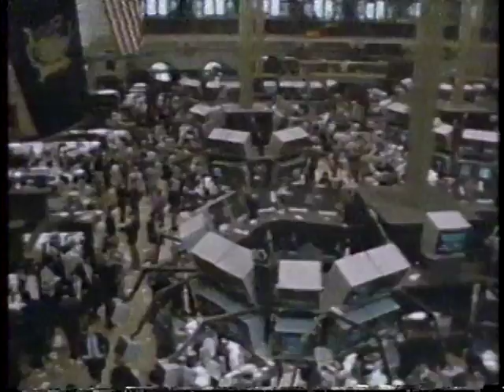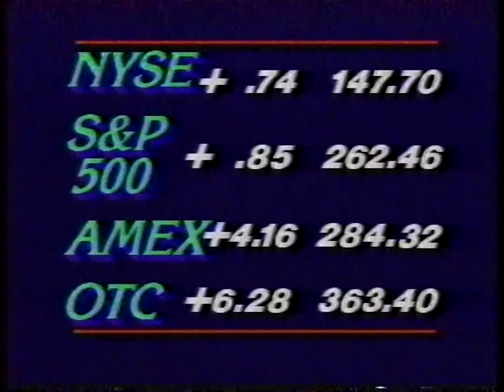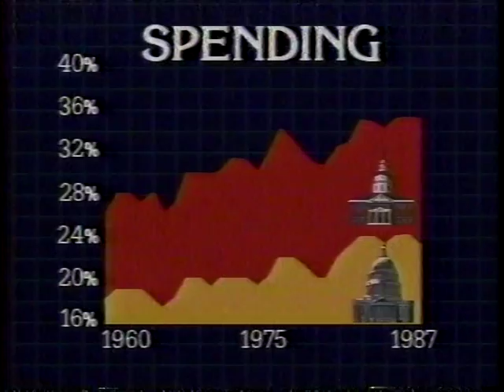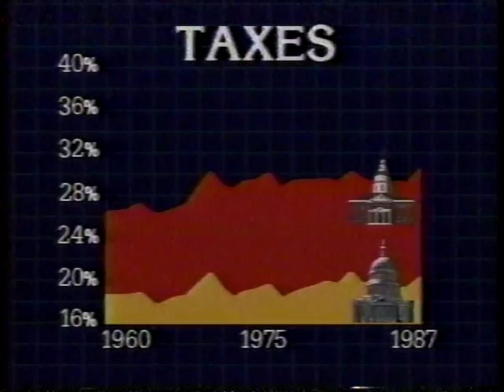Wall $treet Week with Louis Rukeyser (February 26, 1988)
Captured from KET on February 26, 1988.